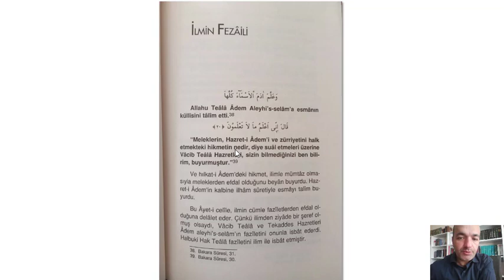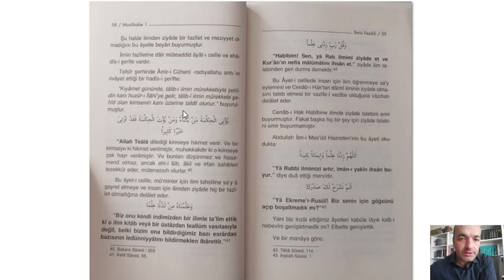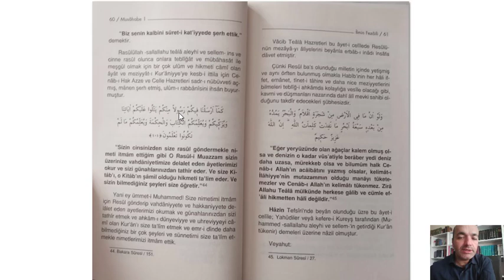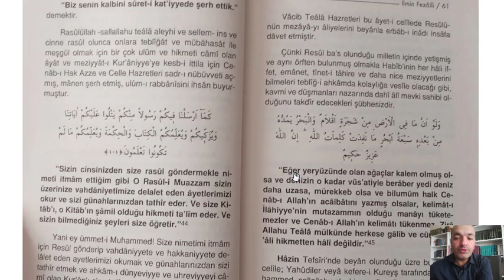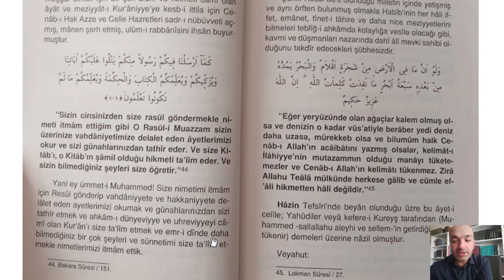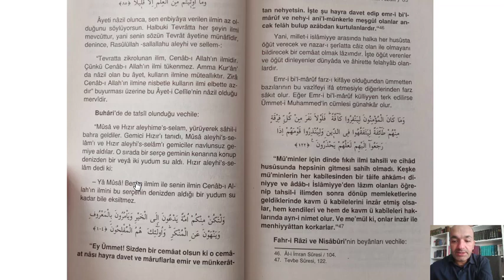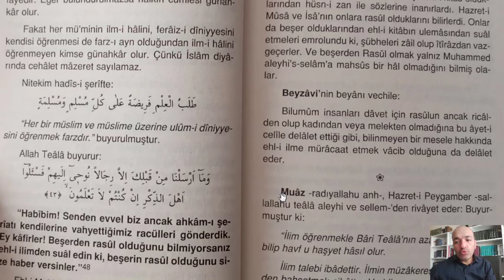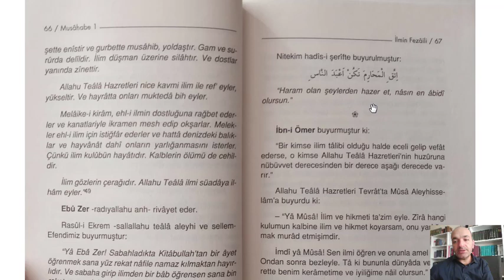7. Musâhabe Sohbeti: İlmin Fezâili I (04.01.2021).